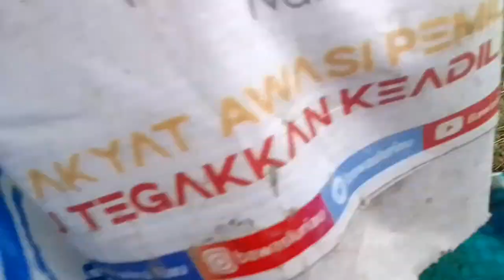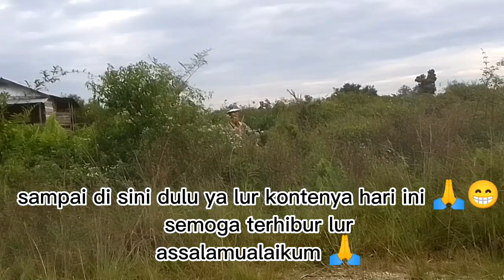MANCING MANTAP...‼️ STREIK GABUS..@makmak rempong mania inhu.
Minggu.
          hari yg berkah buat kami, tidak menyangka kami mendapatkan ikan gabus,puyuh serta udang yg lumayan.
       semoga terhibur ya guys...
alat pancing:
-joran tegek panjang,300,350,450.
-senar, 0, 28 mm
-mata kail no 7
 umpan: cacing dan ulat bambu.  lokasinya:asun hilir inhu